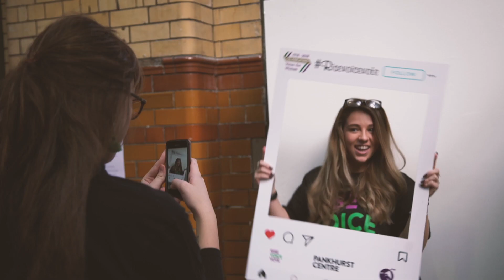Rise Voice Vote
PowerUp Launch